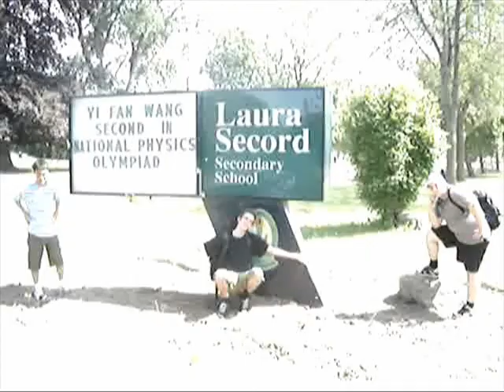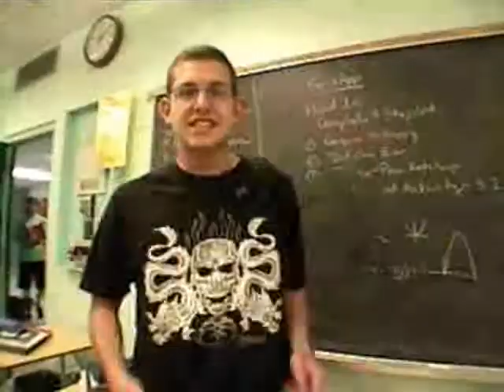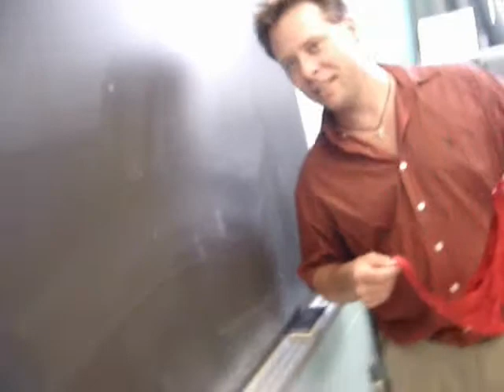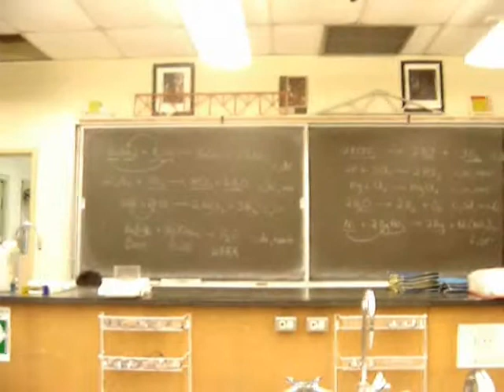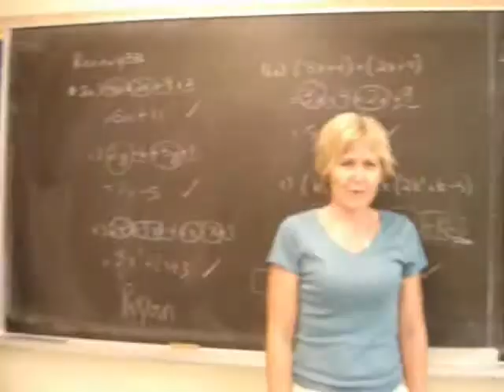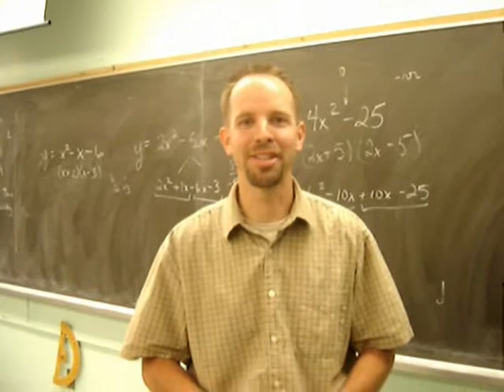Laura Secord Grad Video 2007 - Part I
Best wishes from Evan, Willie, and Cel.

See part two for the conclusion.

The directors would like to thank Mr Gajer, for without him, nothing would be possible.